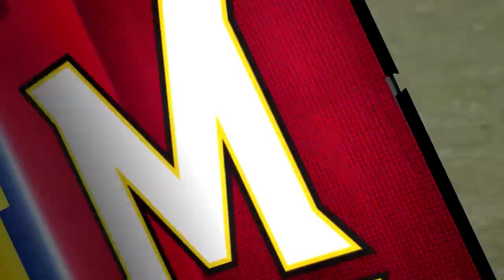2016 B1G Men's Soccer Tournament: Michigan at Maryland | Nov. 6, 2016 | Top Games of the BTN Era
It's a double-overtime battle between Michigan and Maryland in the Big Ten Men's Soccer Tournament.